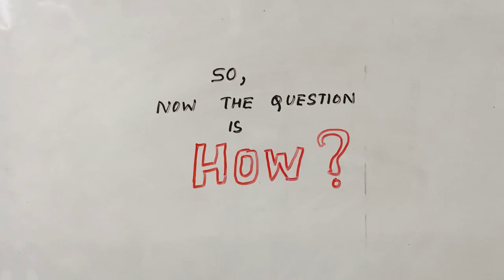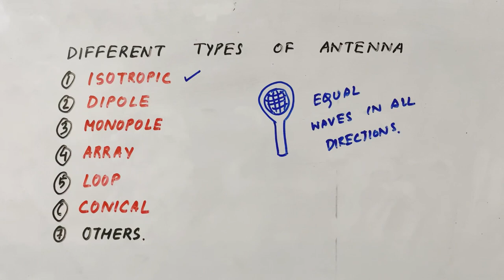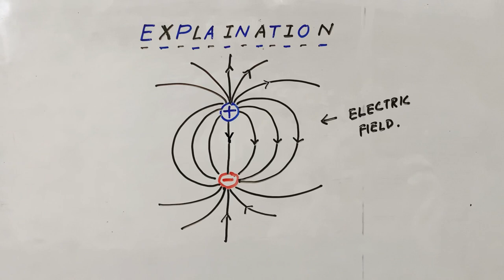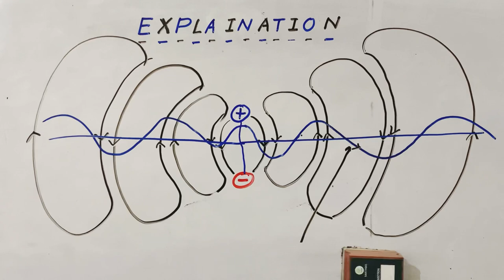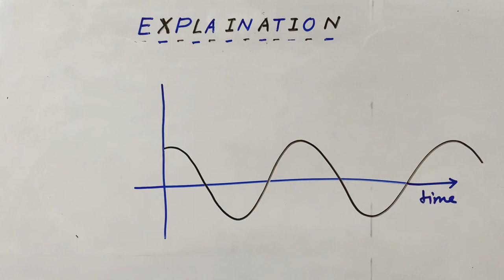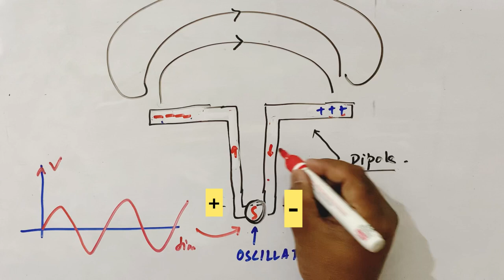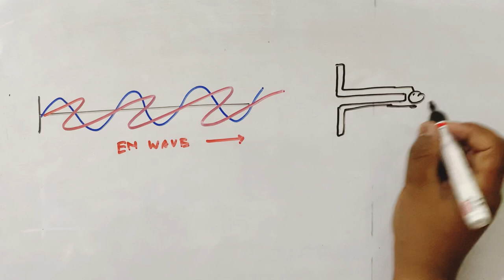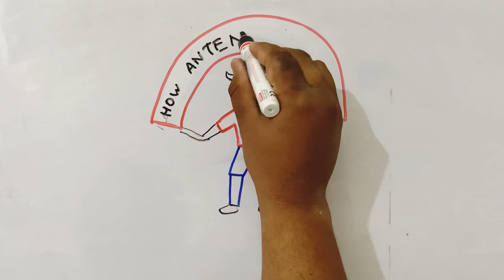ANTENNA WORKING in ASSAMESE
Have you ever wondered how does your voice get transmitted to a person staying far apart?? To get to know the working principle of ANTENNAS and EM WAVE , do watch my video 😇